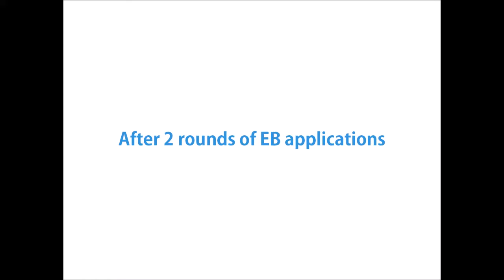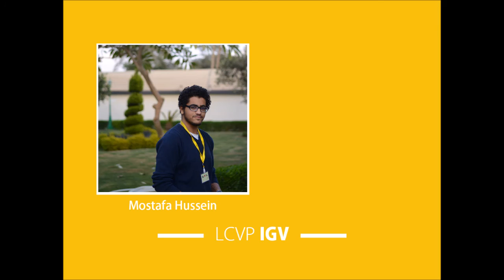AIESEC in ASU EB '17 Announcement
Credits from Immortals by Fall Out Boy